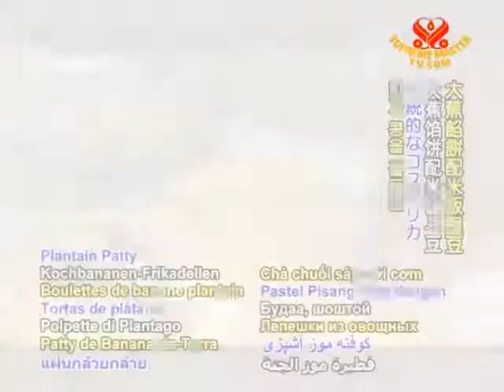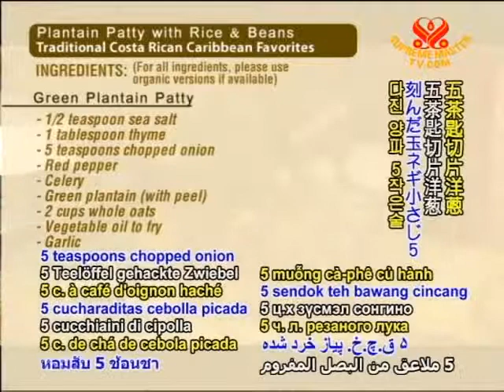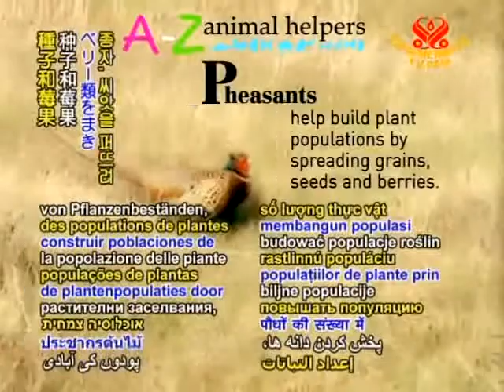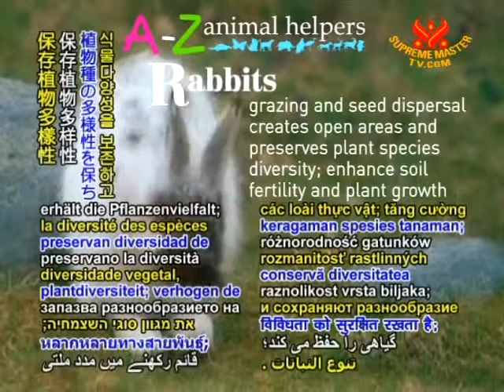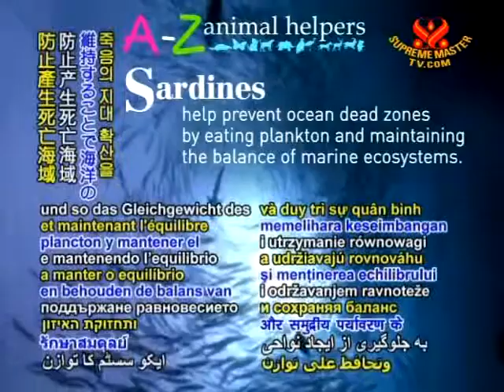Be Veg! Go Green! - Vegetarianism: The Noble Way of Life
Plantain Patty with Rice & Beans: Traditional Costa Rican Caribbean Favorites (In Spanish). This program was aired on KMVT15 Community Media.